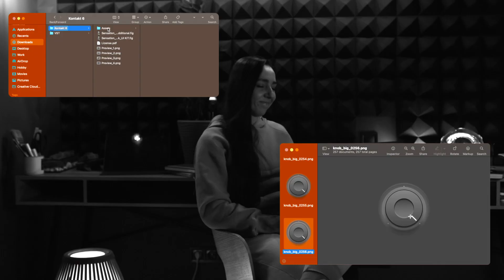Meet Premium Figma UI Design Kit for audio development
Welcome audio enthusiasts and developers!

Dive into a world of creativity with our comprehensive GUI kit, perfect for Kontakt , VST and mobile design. With smooth dial animations and customizable elements, you'll have everything you need to bring your audio apps to life in no time. Explore the possibilities with our Figma UI kit, meticulously crafted for ease of use and flexibility.

Save your time for development, product validation and marketing with our GUI solution. Build your KontaktGUI or any AudioUI VSTDesign with our FigmaUIKit

You might want to check out our exclusive ui kits that are limited to one purchase, making you a solo owner